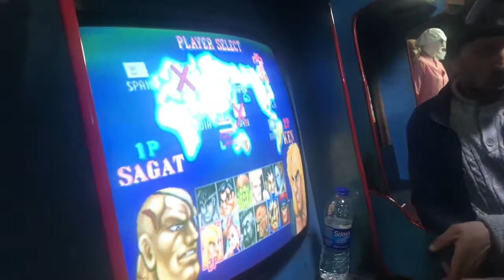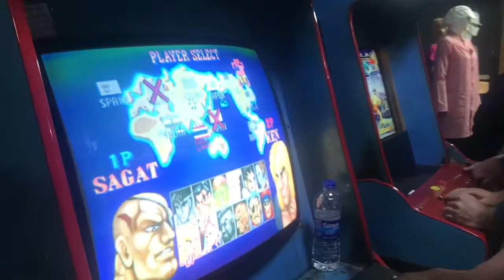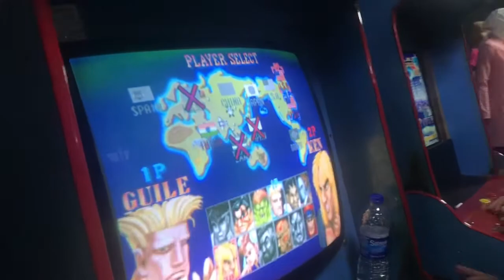16Şubat 2020 keyfine kapışma1